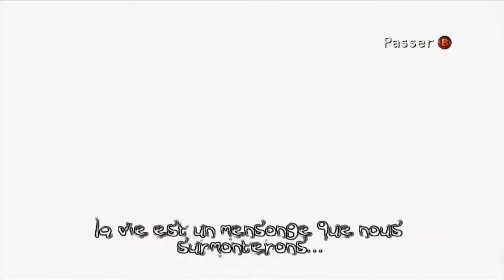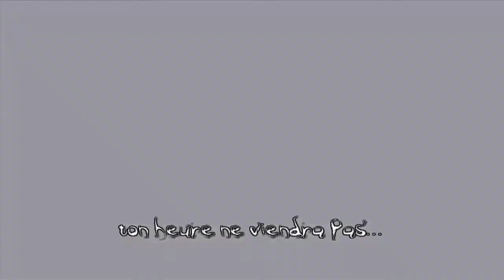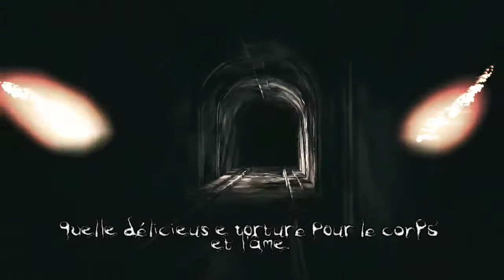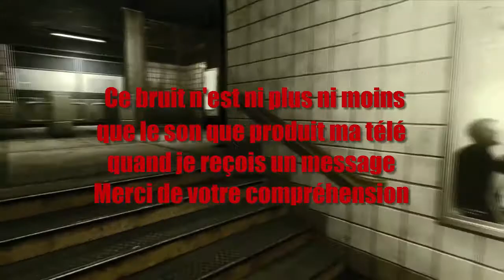LE PLUS GRAND THUG DE LA VILLE (The Darkness) |ép2|partie 2 [FR]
C'est la fin des mots de passe, des tickets de métro et du RESPECT!!!